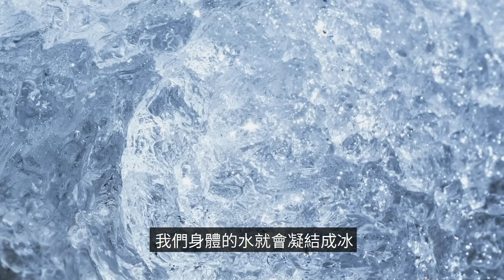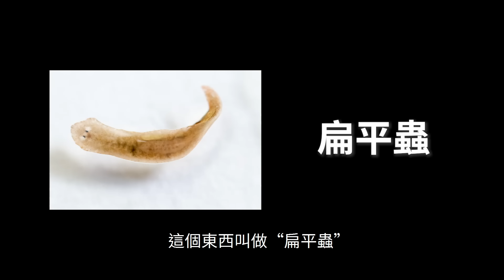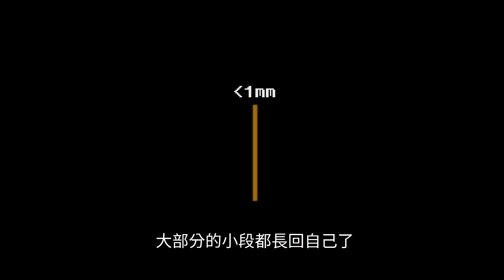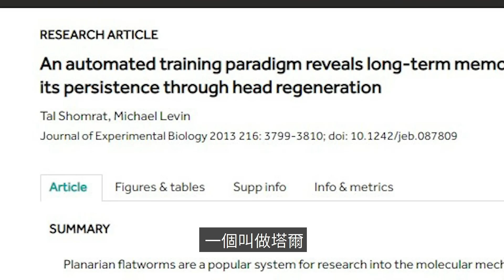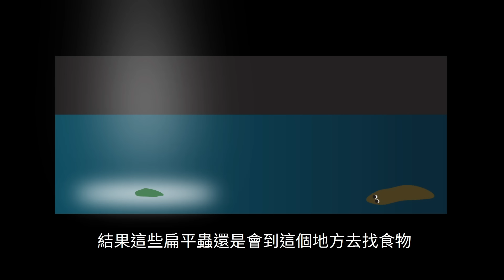【震撼】不死之身，地球上最强悍的生物 | 老高與小茉 Mr & Mrs Gao